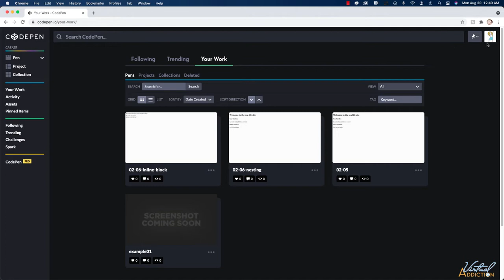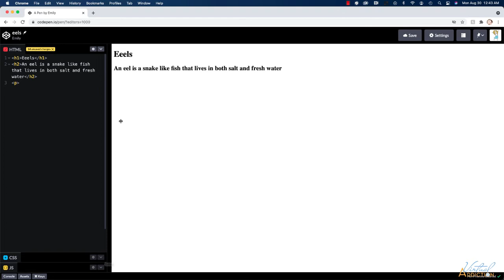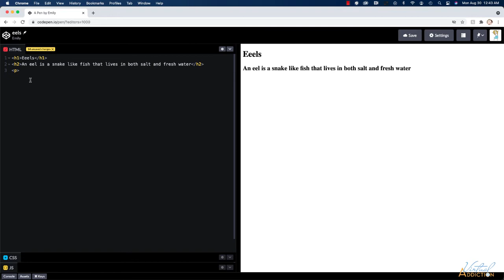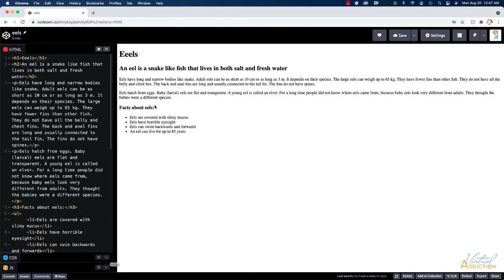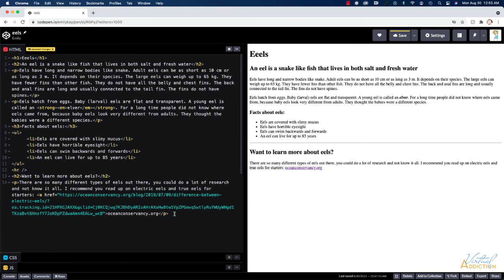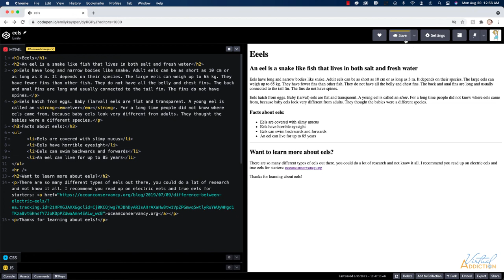Chapter check - bringing together what we've learned (07)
We will be building a very simple webpage using the concepts and tags we have covered up until this point. This just shows you how you can begin to code up a webpage using the necessary concepts. I also introduce you to the anchor tag.